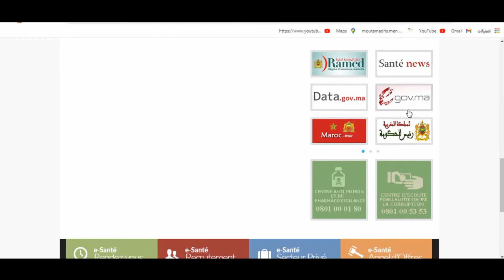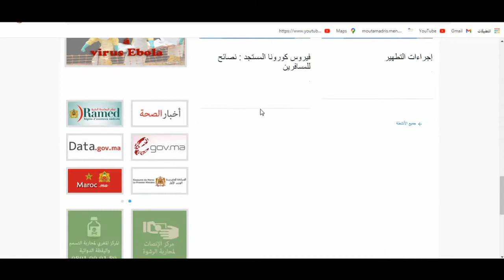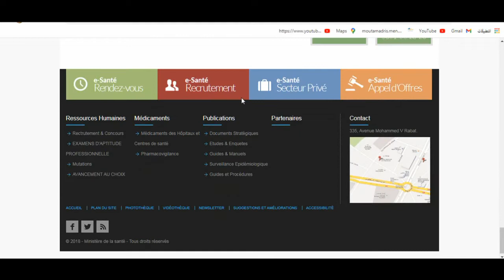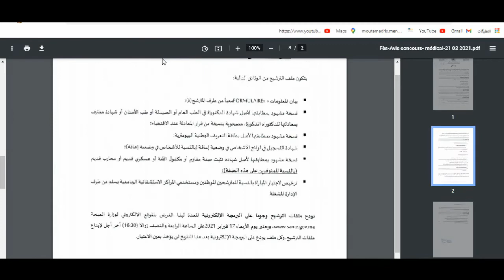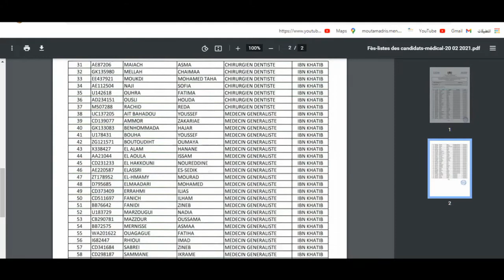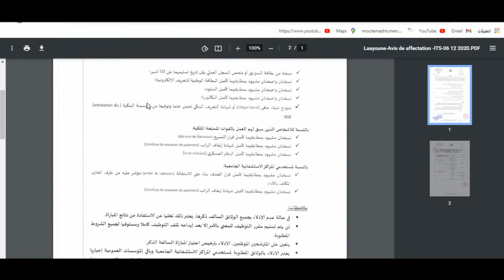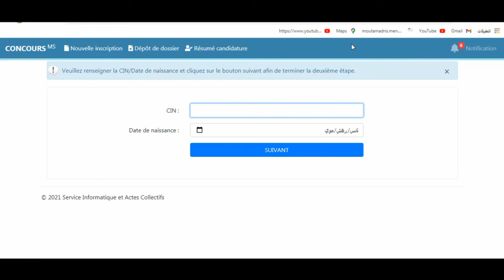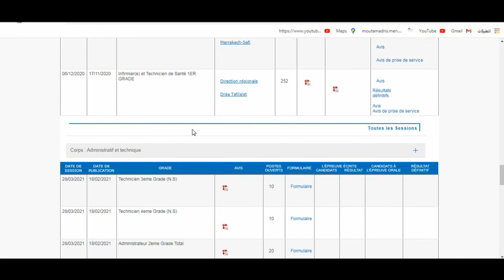طريقة التسجيل في مباراة توظيف بوزارة الصحة وكل مايتعلق بها